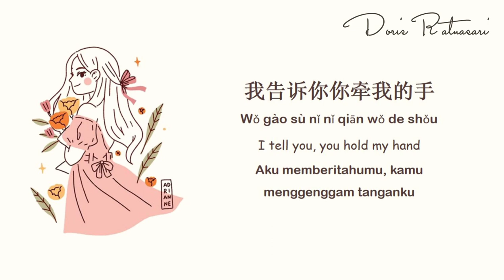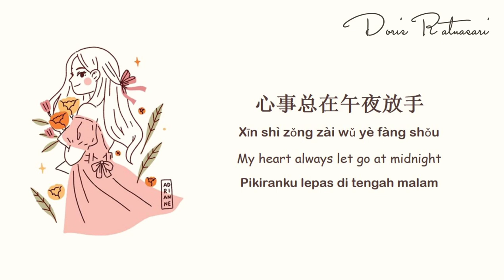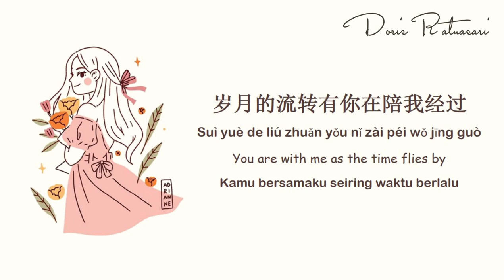IND-ENG-PINYIN | Mr. Perfect and Miss Almost - Perfect and Casual OST | TERJEMAHAN INDONESIA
• The beautiful illustration belongs to @adriannewalujo.o on instagram

• Drama's details
Native Title : 完美先生和差不多小姐
Also Known As : Wan Mei Xian Sheng He Cha Bu Duo Xiao Jie , Mr. Perfect and Miss Almost , Mr Perfect and Miss Average
Director : Li Shuang
Genres : Romance, School, Drama
Country : China
Type : Drama
Episodes : 24
Aired : Sep 28, 2020 - Oct 20, 2020
Aired On : Monday, Tuesday, Saturday, Sunday
Original Network : Mango TV
Duration : 45 min

• Synopsis :
↳ [ENG] This story revolves around the cold and icy "male god" professor Zhang Sinian and the calm and sunny Yun Shu. After a fractious first meeting, where Yun Shu dressed down the especially finicky Sinian, she was shocked to find out that he was her university lecturer. Through a series of coincidental encounters, the two agreed to engage in a contractual marriage. As the feelings between them grow, how will they keep their relationship from those around them?
↳ [IND] Perfect and Casual (完美先生和差不多小姐) adalah Drama China yang menceritakan kisah romantis antara profesor sempurna dan gadis biasa. Zhang Sinian adalah seorang profesor dengan gangguan obsesif-kompulsif. Di mata semua orang, ia adalah definisi kesempurnaan – keren, tampan, dan sangat cerdas.

你陌生又眼熟
Nǐ mò shēng yòu yǎn shoú
在我身边来回
Zài wǒ shēn biān lái huí
你笨拙却温柔
Nǐ bèn zhuō què wēn róu
敲响我心里面的钟
Qiāo xiǎng wǒ xīn lǐ miàn de zhōng
你神机妙算算不出爱情这道题
Mǐ shén jī miào suàn suàn bù chū ài qíng zhè dào tí
我告诉你你牵我的手
Wǒ gào sù nǐ nǐ qiān wǒ de shǒu

抬头 我看见最完美的你
Tái tóu wǒ kàn jiàn zuì wán měi de nǐ
闭眼 请感受差不多的我
Bì yǎn qǐng gǎn shòu chà bù duō de wǒ
时间匆匆 浪漫留下太多
Shí jiān cōng cōng làng màn liú xià tài duō
岁月的流转有你在陪我经过
Suì yuè de liú zhuǎn yǒu nǐ zài péi wǒ jīng guò

你夸张又保守
Nǐ kuā zhāng yòu bǎo shǒu
从来不爱迁就
Cóng lái bù ài qiān jiù
你悄悄占领我
Nǐ qiǎo qiǎo zhān lǐng wǒ
心事总在午夜放手
Xīn shì zǒng zài wǔ yè fàng shǒu
你小心翼翼把坚定都捧在怀中
Nǐ xiǎo xīn yì yì bǎ jiān dìng dū pěng zài huái zhōng
我奔向你你牵我的手
Wǒ bēn xiàng nǐ nǐ qiān wǒ de shǒu